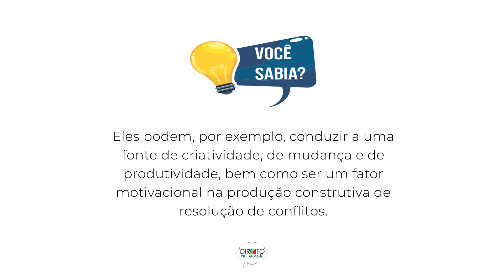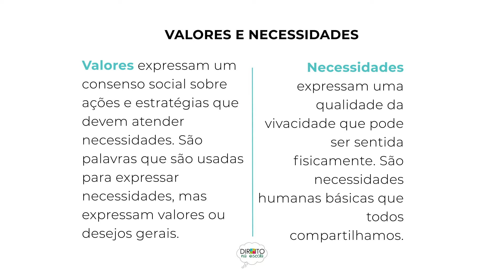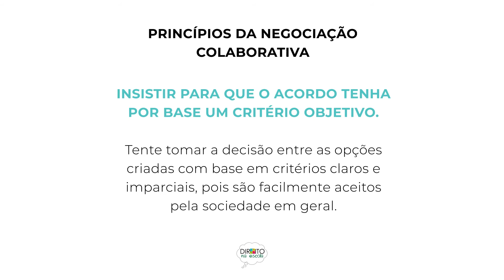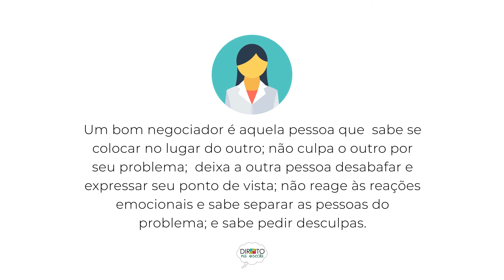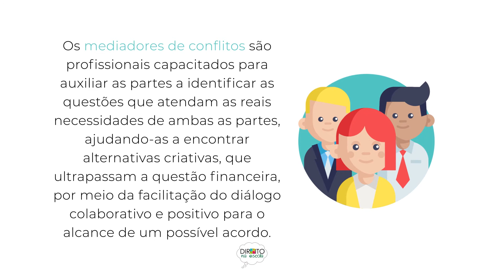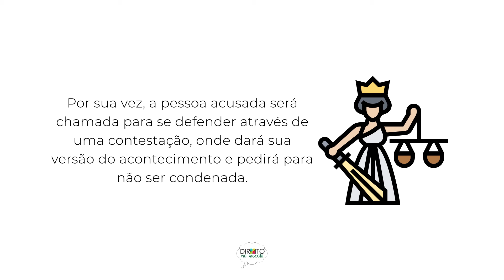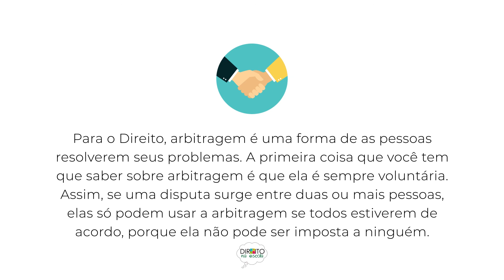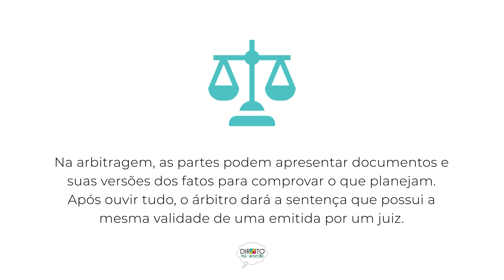Curso completo de Resolução de conflitos